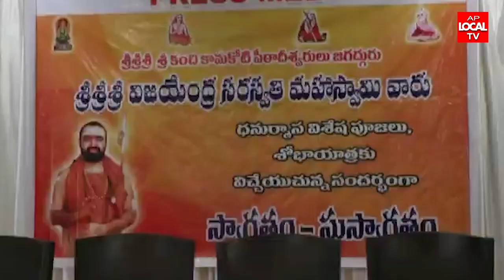విశాఖ కు రానున్న జగద్గురు శంకరాచార్య శంకర విజయేంద్ర సరస్వతి..